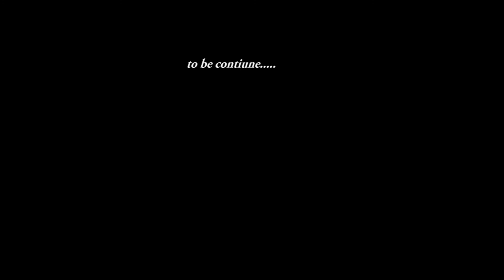HÀNH TRÌNH VẠN DẶM